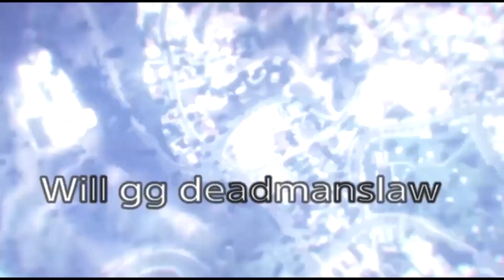"GTA 5 Online" | Troll No Chicken | Run N Gun ( RNG) Montage!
Hey guys and gals, it's iCrazyZay Tv just have a birthday on February 19 I just turn 23 year old and I have been really busy lately and having my good and bad days up and down to be honest right now i'm going thru stuff right now but everything going to be alright and I have to get myself a new ps4 now hdmi input is kind of mess up but I'll have my new ps4 very soon I'll make more vids for you all soon I'll be taken a break from gaming but I will be back so stay up for more contents love u all

Here and welcome to another Run and Gun montage that I put together for y'all. It my last clip for my break I hope you enjoy .

PSN: NORTHSIDE-_OG300. Add me